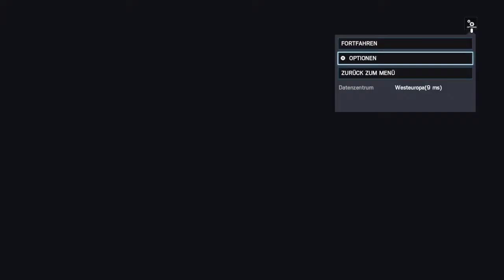Tom Clancy's Rainbow Six® Siege